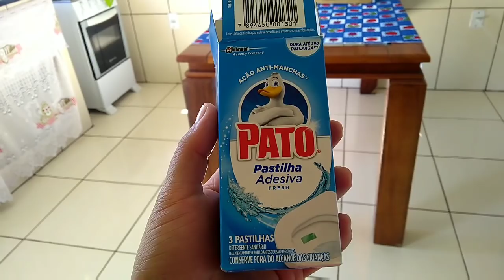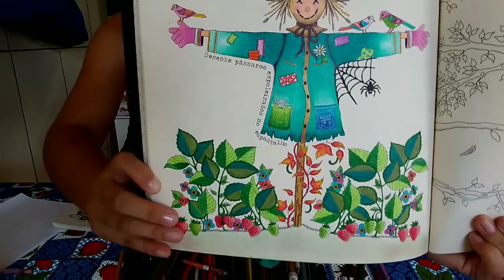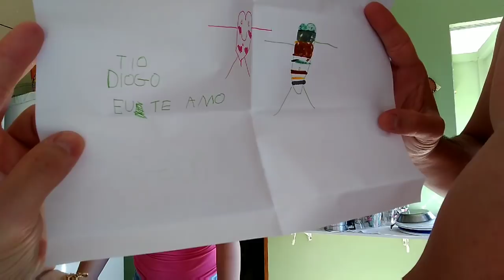Um dia inteiro com meu sobrinho ❤️ | Tati Barbosa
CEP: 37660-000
Paraisópolis MG